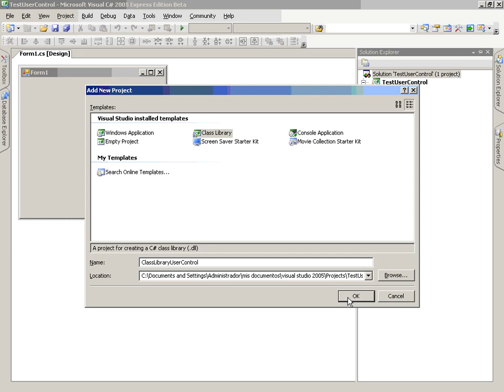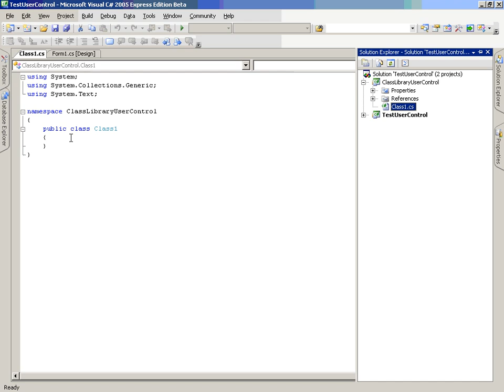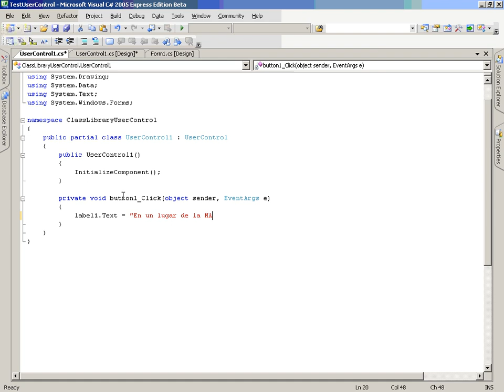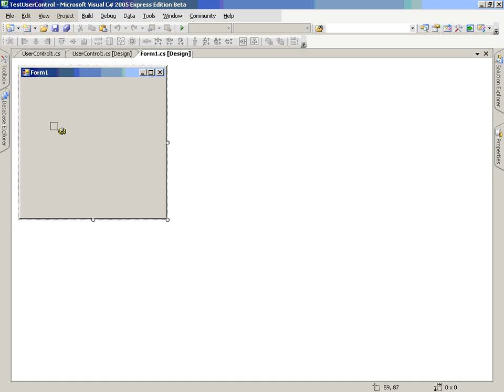CS Mod3 Lec3 Vid4